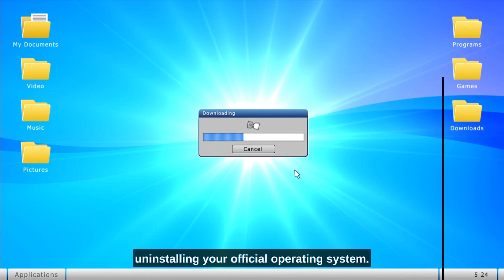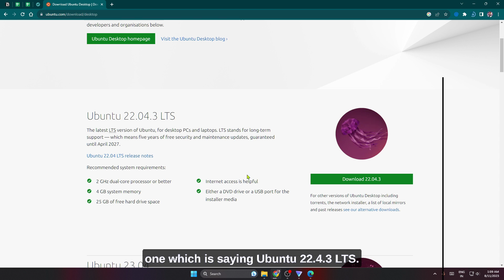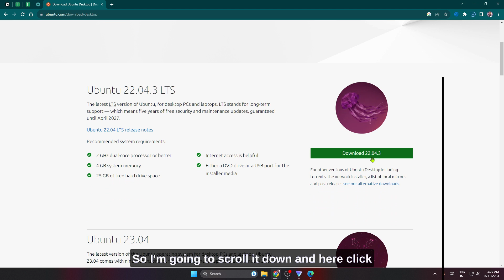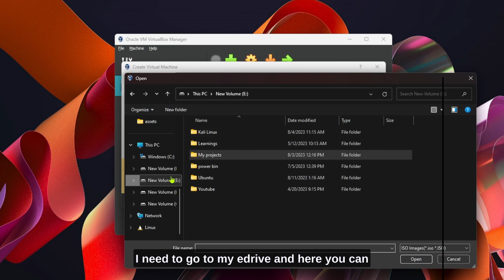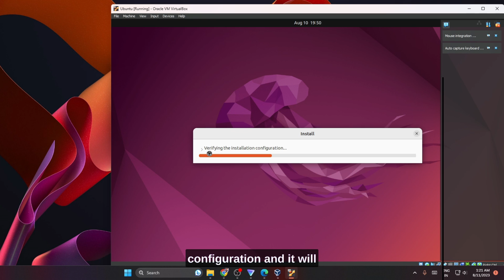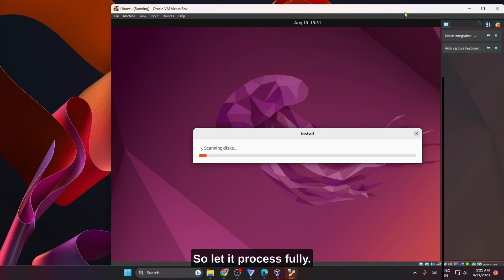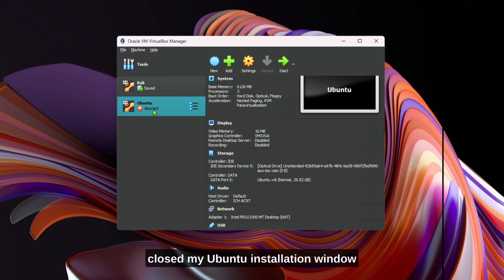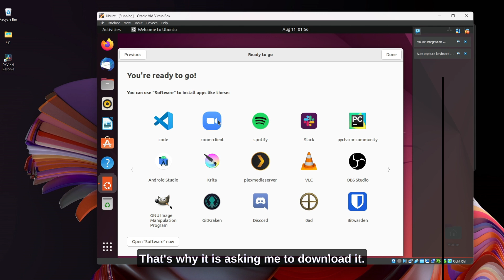How to Install Ubuntu 22.04 in VirtualBox in 2023: Step-by-Step (LATEST UPDATE)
Welcome to this 'Step-by-Step Guide on How to Install Ubuntu 22.04 in VirtualBox.' If you're looking to install Ubuntu 22.04 on your virtual machine but don't know where to start, you've come to the right place. In this comprehensive tutorial, we'll walk you through every step to get you up and running with Ubuntu in no time.
Queries Solved:
Ubuntu 22.04
VirtualBox
Step-by-Step Guide
Ubuntu Installation
Virtual Machine
Easy Install
Tech Guide
2023 Ubuntu
Linux Tutorial
VirtualBox Guide
Ubuntu VirtualBox 2023
 Install Ubuntu
Linux Virtual Machine
Ubuntu Guide
VirtualBox Tutorial
Video Notes
Ubuntu on VirtualBox Requirements
- Windows 10 or Windows 11
- VirtualBox and Extension pack installed
- 4 GB RAM
- 25 GB Free disk space

Commands used for Guest Additions

sudo apt install -y build-essential linux-headers-$(uname -r)